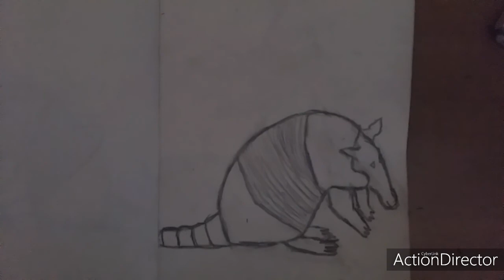How to Draw a Easy Armadillo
Hi Guys Welcome To YezeeToon . This video helps you to draw an Armadillo.
Have Fun.